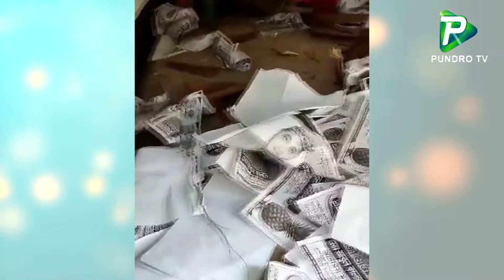বগুড়ার শেরপুরে স্বতন্ত্র প্রার্থীর বসতবাড়ি ও নির্বাচনীয় কার্যালয়ে ভাংচুর ! Bogura Election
Report Name: বগুড়ার শেরপুরে স্বতন্ত্র প্রার্থীর বসতবাড়ি ও নির্বাচনীয় কার্যালয়ে ভাংচুর ! Bogura Election